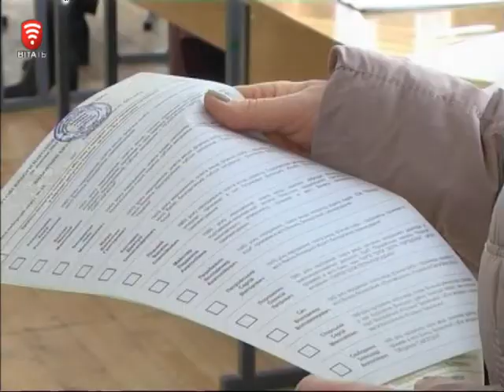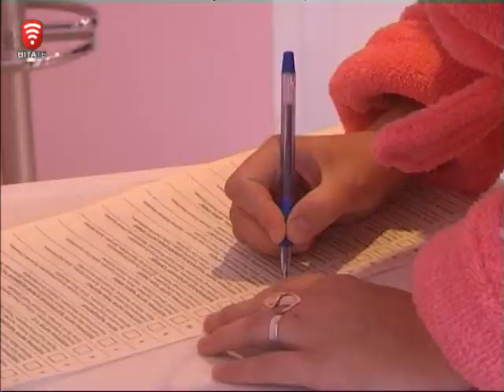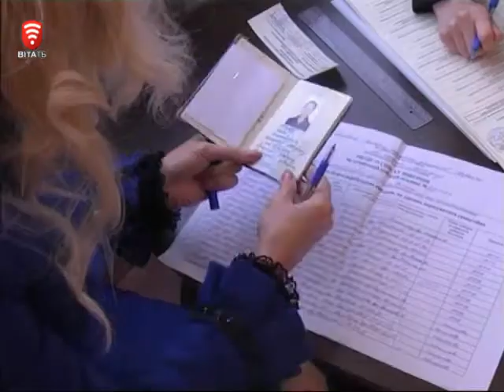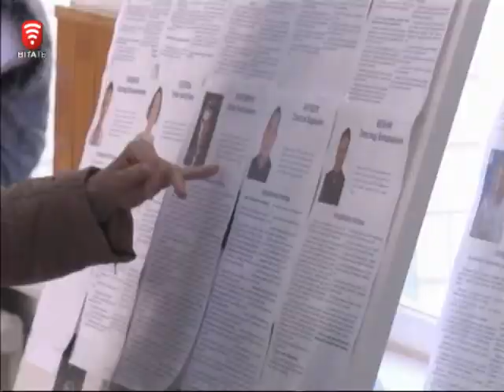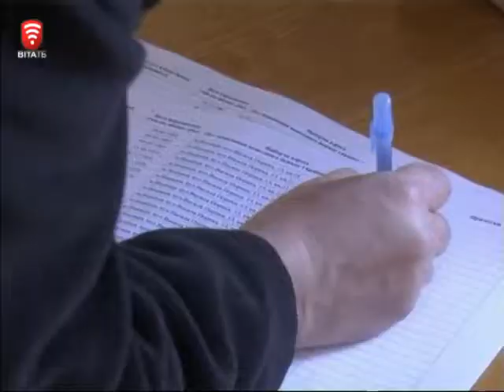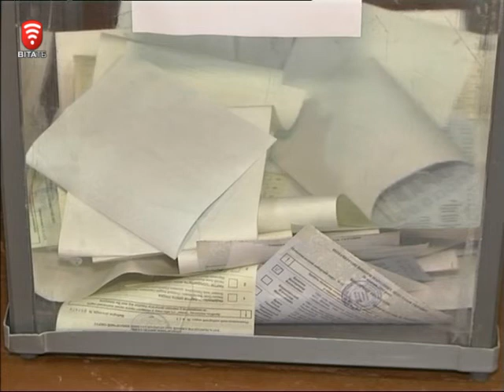Телеканал ВІТА новини 2014-10-26 (12:00)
Телеканал ВІТА новини 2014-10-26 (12:00)